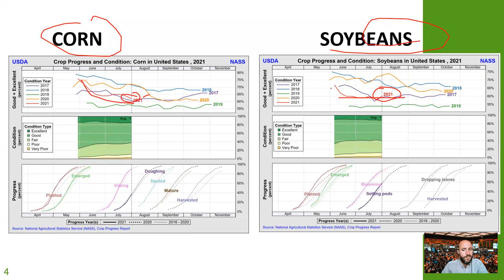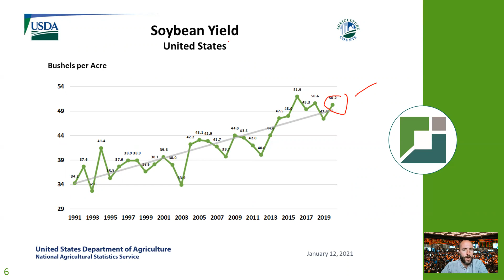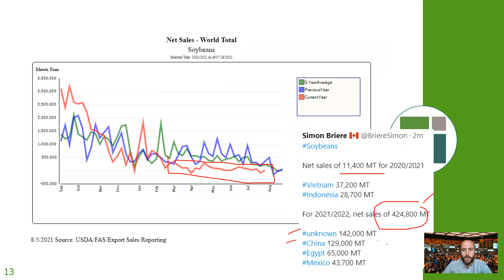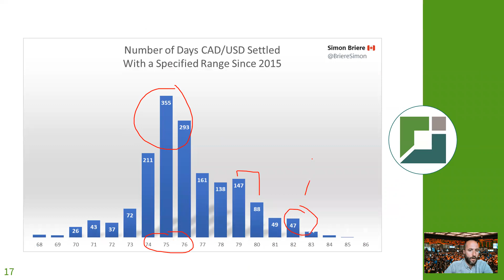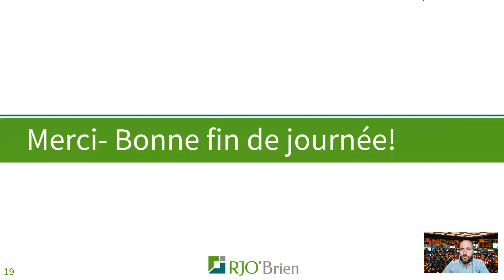Market Update avec Simon Briere : Recap d'export, météo, rendement et dollar CAD.